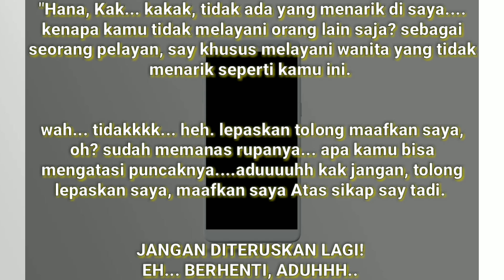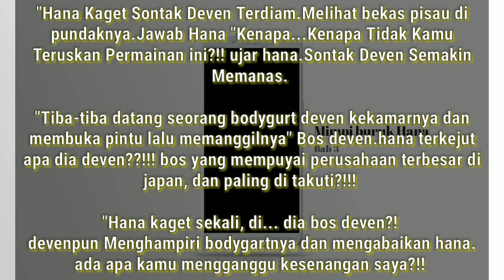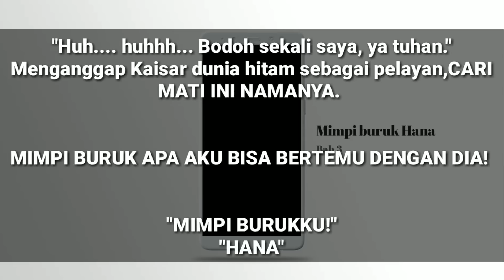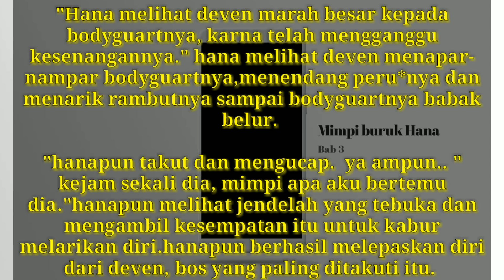"Novel romantis" Misteri jatuh cinta"Bab 4"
"novel romantis misteri"  bos pemilik perusahaan
"novel romantis misteri" deven dan hana
"novel romantis misteri"  hana melarikan diri
"novel romantis misteri"perusahaan di japan
"novel romantis misteri"hana melarikan diri dari bos deven.
novel romantis misteri jatuh cinta

"Menceritakan cerita novel romantis misteri melepaskan diri atau melarikan diri dari bos perusahaan yang sombong.